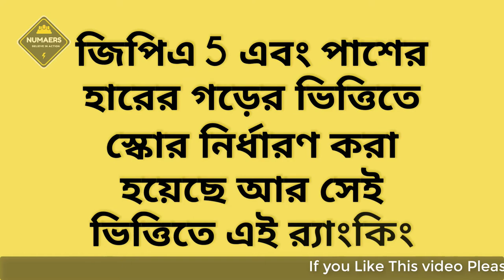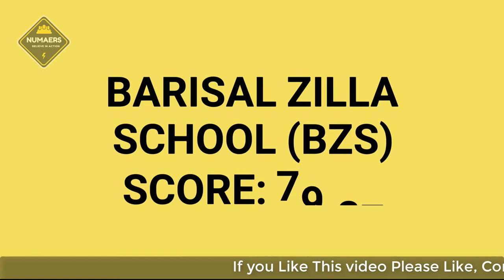Top 10 Zilla School in Bangladesh 2020 | Based on SSC Result 2020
2. Sports : i. Football Team Preview

ii. Football Head 2 Head

iii. Sports Ranking : hhtps://goo.gl/pLGSFk

6. Statistics Tutorial Bangla Series

7. BCS Preparation : i. Question Bank

8. English Grammar for Beginners

1. Adventures by A Himitsu